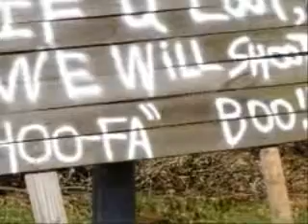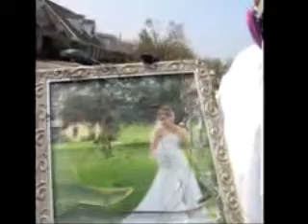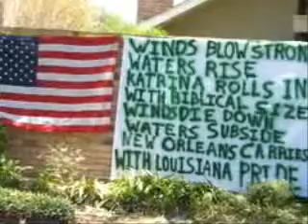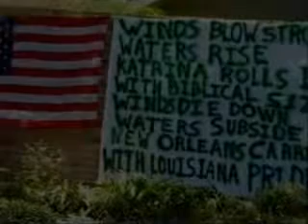Censored Hurricane Katrin Video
Well, Youtube wouldn't let me use the audio for this video, as it's "When The Levee Breaks" as covered by Led Zeppelin...sooo, I went to the source, as noted by Wikipedia:

""When the Levee Breaks" is a blues song written and first recorded by husband and wife Kansas Joe McCoy and Memphis Minnie in 1929. The song is in reaction to the upheaval caused by the Great Mississippi Flood of 1927."

You'll probably be able to hear this version, because YouTube only protects record companies, not artists as such, particularly long-deceased artists who probably never saw a dime from Led Zeppelin's record company!

There you go: the same system that screwed the people of Missisippy in 1927, and the original composers two years later, is the same system that screwed the people of New Orleans decades later. YouTube is very much a part of that system, so let's see how this critique does...

Hat's off to Kansas Joe McCoy and Memphis Minnie..as well as to Robert Plant , Jimmy Page, John Paul Jones, and the late John Henry "Bonzo" Bonhan, for doing great things.  If you want to watch the original video, hence circumventing the corporate censorship here on YouTube, go to: